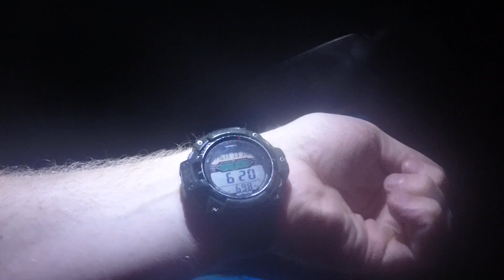SEP 20 2018 Kayaking with Pat Uncut: Part 10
Another tunnel. I am gaining an unnatural knowledge of this cities subterranean structures. If I ever go all Punisher (Dolph Lundgren of course) I'll have all sorts of pre-established paths and caches. Joking. I'd most likely tone it down to a much more reasonable Paul Kersey style of vigilantism.